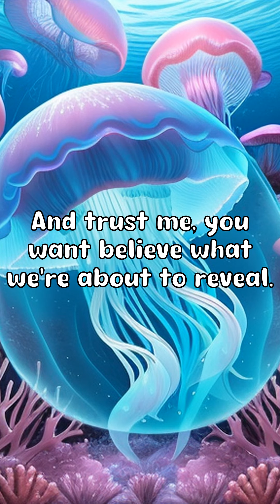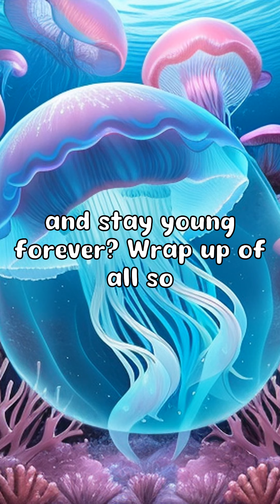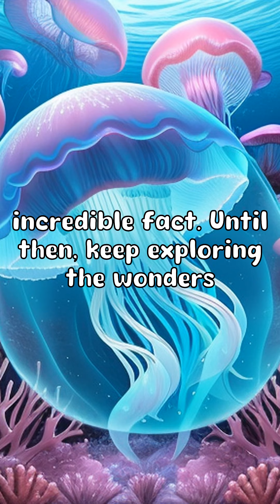**The Immortal Jellyfish: Unlocking the Secrets of Eternal Life!**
Did you know that there is a species of jellyfish that can potentially live forever? It's true! This special jellyfish, known as Turritopsis dohrnii, has a fascinating ability called transdifferentiation that allows it to potentially live forever.

**Intro**
Hey there, welcome back to DidYouKnow, your source for mind-blowing facts! In today's video, we're diving into the incredible world of jellyfish. And trust me, you won't believe what we're about to reveal!

**Hook**
Imagine a creature that doesn't age, that can potentially live forever. Sounds like something out of a science fiction movie, right? Well, get ready to have your mind blown because this species of jellyfish is the real deal!

**Explanation**
So, how does this incredible feat of immortality work? It's all thanks to a process called transdifferentiation. When this jellyfish reaches the end of its life cycle, instead of dying, it has the ability to transform its cells.

**Comparison**
Think of it like a butterfly emerging from a cocoon. But instead of just transforming into a beautiful creature, this jellyfish transforms its cells to become young again. It's like hitting the reset button on the aging process!

**Fascinating Fact**
And here's the most mind-blowing part: this species of jellyfish can repeat this process indefinitely, potentially living forever! Can you imagine how incredible it would be to have the ability to regenerate and stay young forever?

**Wrap-Up**
So, there you have it, the fascinating world of the biologically immortal jellyfish. It's truly a marvel of nature and shows us just how amazing and diverse life on Earth can be.

**Outro**
Thanks for tuning in to DidYouKnow. Until then, keep exploring the wonders of our world!